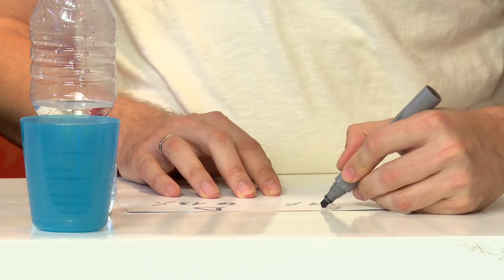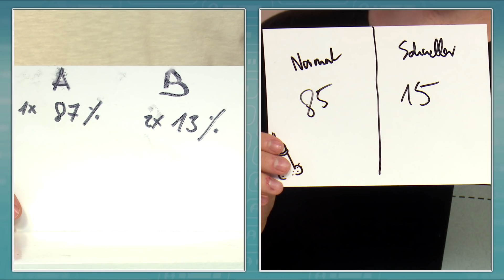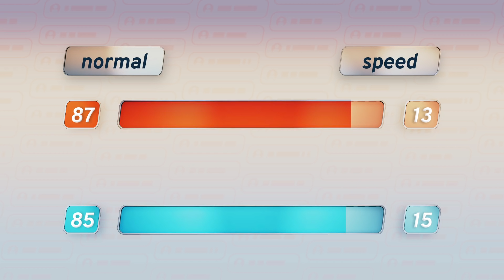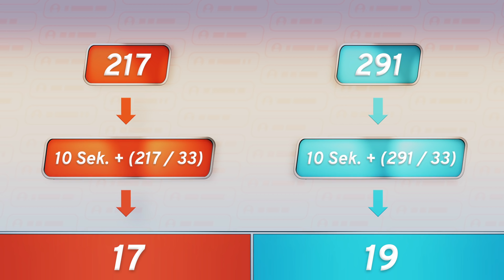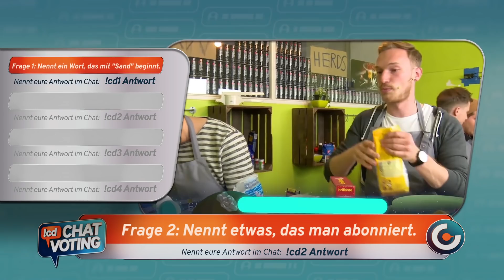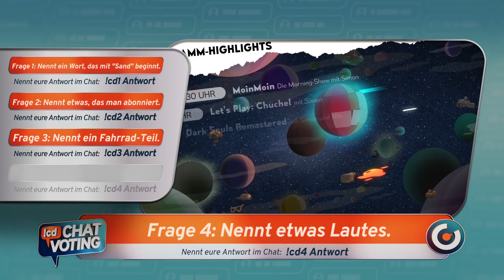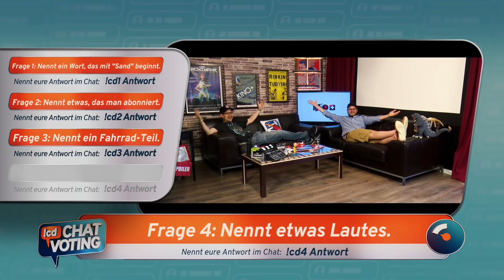Chat Duell #68 | Rockstah, Jules und Tim von Rumble Pack gegen Ede, Gunnar & Viet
In der 11. Folge der 5. Staffel unserer interaktiven Quiz-Show spielen wir eine Runde mit Max "Rockstah" Nachtsheim, Julian Laschewski und Tim Hielscher vom Gaming-Podcast "Rumble Pack". Geleitet wird das Chat-Duell-Spektakel wie gewohnt von unserem Moderator Lars Eric Paulsen. Für die Bohnen treten an: Etienne Gardé, Viet Nguyen und Gunnar Krupp. Bei diesem nerdigen Quiz rund geht es nicht immer darum, die richtige Antwort parat zu haben, sondern zu wissen, was der Chat antworten würde. Wer kann die Zuschauer besser einschätzen?